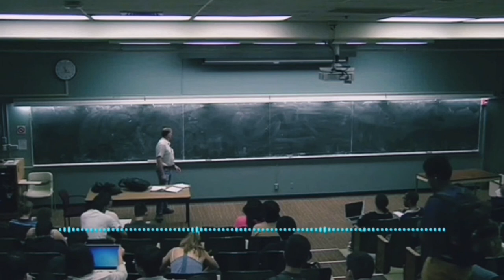BIRIKKAN HOLDA IRSIYLANISH